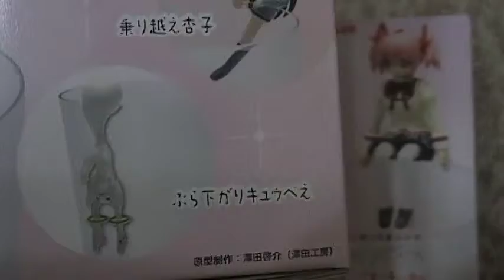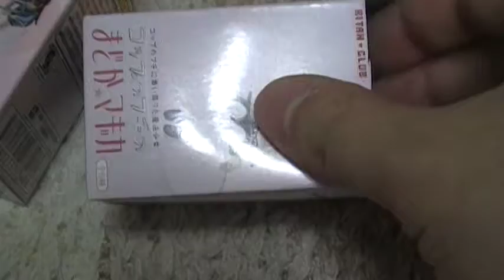開封動画 コップのフチに舞い降りた魔法少女 コップのフチのまどか☆マギカ